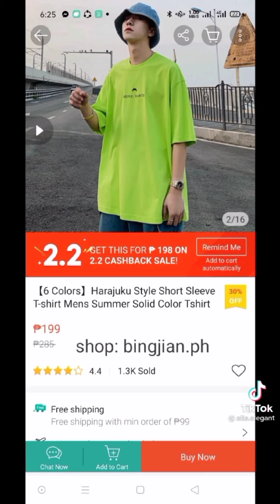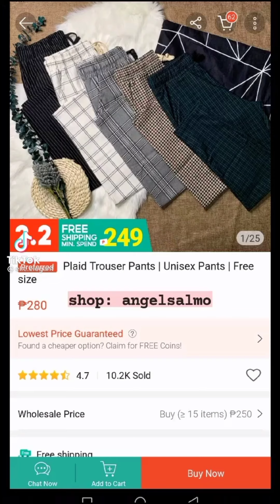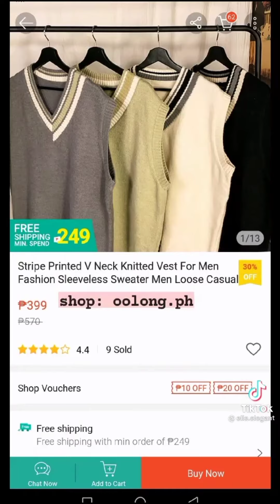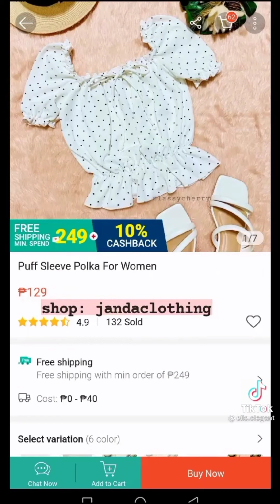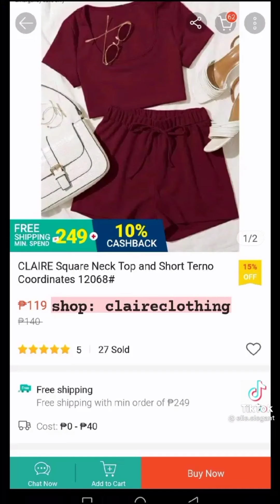New Elle Elegant TikTok Compilation *Part 1* | Tiktoks PH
" Shopee Challenge "